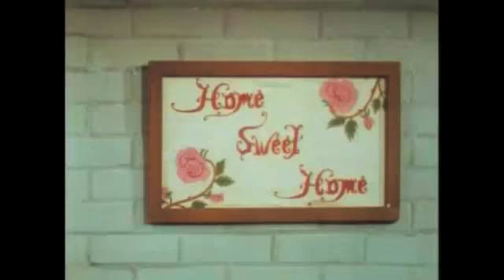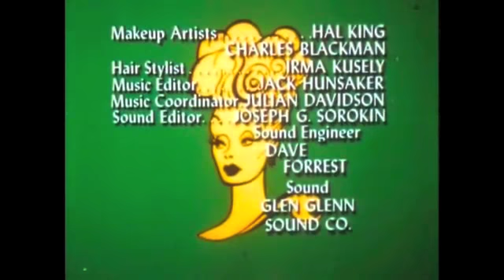The Lucy Show- Lucy Gets a Roommate Part 2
To lower her expenses, Lucy takes in a roommate, Carol Bradford, a shy librarian. Hoping to introduce the girl to some eligible bachelor, Lucy and Mary Jane throw a party - and discover that a couple glasses of wine and can change Carols who personality. Carol Burnett guest stars.

Original Airdate: 10/31/1966 on CBS